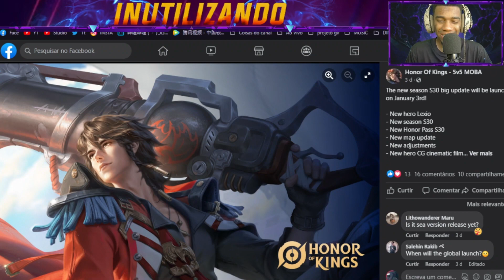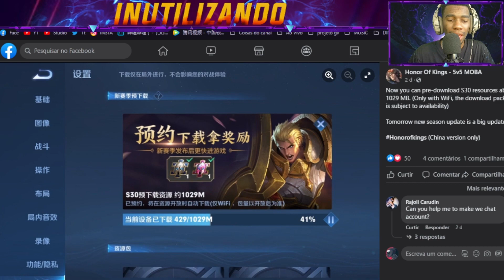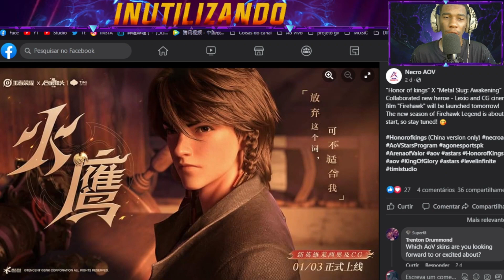TODAS AS MUDANÇAS DA NOVA ATUALIZAÇÃO DO HONOR OF KINGS TRANZENDO O NOVO HERÓI APELÃO ALESSIO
Veja tudo sobre os novo herói que vai chegar no Honor of Kings Alessio (ADC) chegando no Honor of Kings, essa new hero marksman Alessio vai chegar na versão da china do King of Glory e veja tudo sobre os novo herói que vai chegar no Honor of Kings Alessio (ADC) chegando no Honor of Kings, essa new hero marksman Alessio vai chegar na versão da china do King of Glory trazendo uma nova senson para o servidor chines do honor of kings